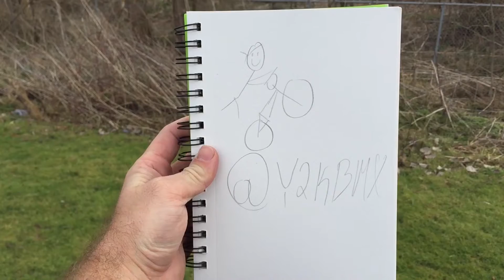BMX Drawing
Drawing a picture while riding bmx!
I draw a quick picture while sitting in an ice pick stall.
This was too much fun!

4.00$ Bike Tubes!